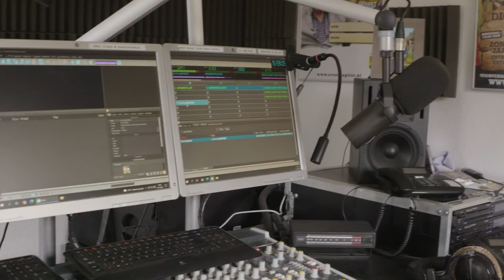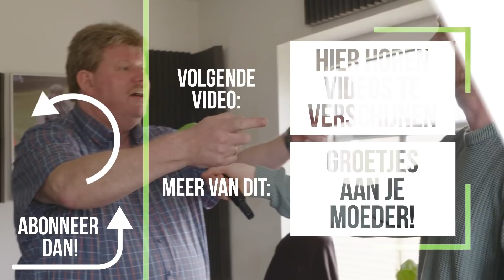Wim neemt live ontslag op de radio | Dumpert Nazorg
Wim Drent aka Evert Baptist aka DJ Wim is sinds zijn heldhaftige exit bij Radio Continu een nationale radiobekendheid geworden. Onze eigen wannabe bekendheid René ramde vandaag met zeker 140km/h over de Autobahn om aan Wim te vragen hoe het nu met hem gaat. Wil je Wim supporten in deze bijzondere tijden? Luister het briljante lied Lalala Gehaktbal dan helemaal de moeder

Voor Dumpert Nazorg gaan Sylvana IJsselmuiden en René van Leeuwen op zoek naar de hoofdrolspelers uit bijzondere Dumpert filmpjes. Ze gaan heel Nederland door voor een vrolijk en grappig interview en zoeken voor jou het verhaal achter deze virals uit!